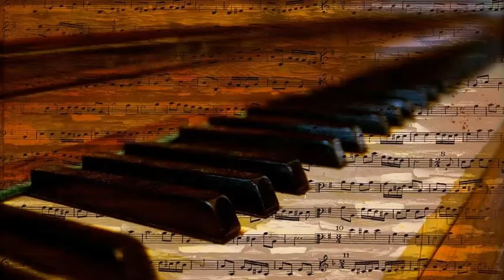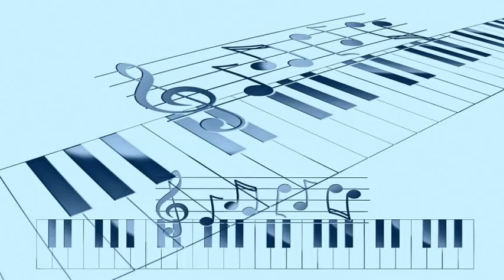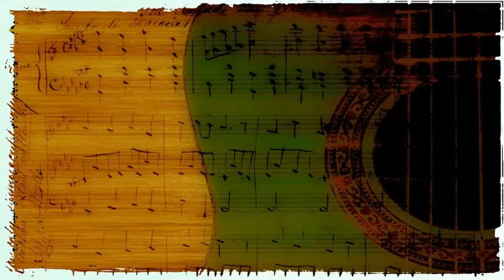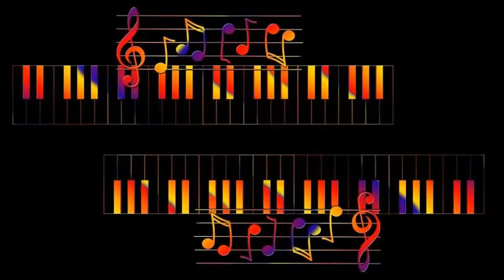Jackie Gleason's Orchestra with Bobby Hackett trumpet - Some Day